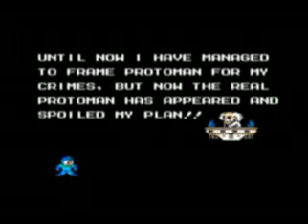video 12_x264.mp4